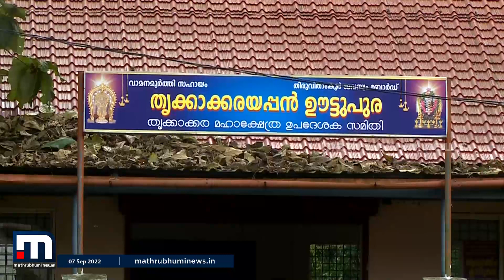പത്ത് ദിവസത്തെ ഉത്സവം; ഓണം ആഘോഷമാക്കാൻ തൃക്കാക്കരക്കാർ|Onam |Thrikkakara | Mathrubhumi News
ഓണം അതിന്റെ എല്ലാ അർത്ഥത്തിലും ആഘോഷിക്കുന്നവരാണ് തൃക്കാക്കരക്കാർ. പത്ത് ദിവസവും ഉത്സവം തൃക്കാക്കര ക്ഷേത്രത്തിന്റെ പ്രത്യേകതയാണ്.

Happy viewing!